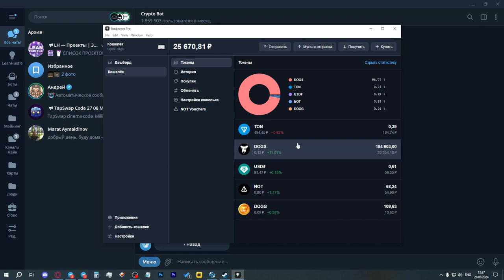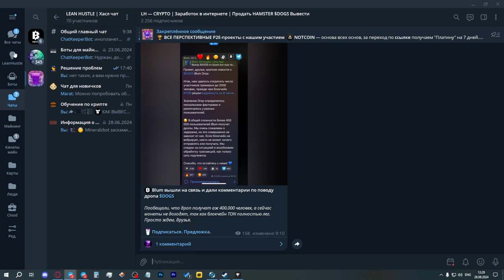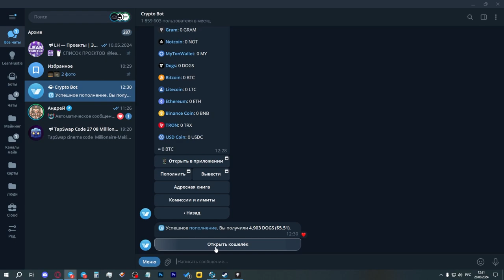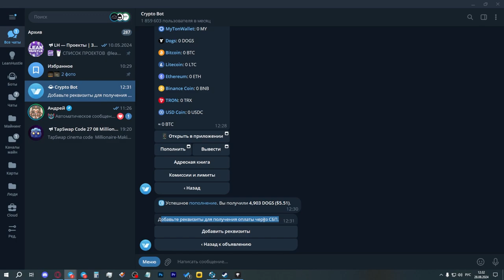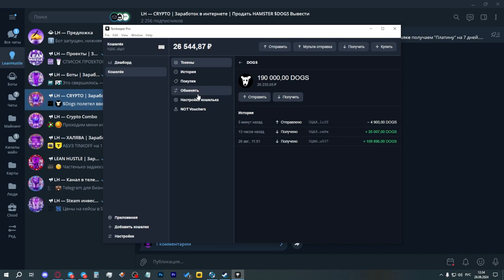КАК ПРОДАТЬ $DOGS ЗА 2 МИНУТЫ? / КАК ВЫВЕСТИ И ПРОДАТЬ ДОГС ИЗ ТЕЛЕГРАМ?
В сегодняшнем ролике я расскажу как быстро продать и вывести на карту криптовалюту $DOGS